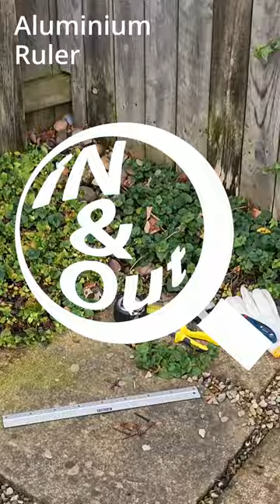Aluminium Ruler - magnification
Aluminium Ruler - seen under different magnification levels#shorts

Aluminium visually resembles silver, both in its color and in its great ability to reflect light. It is soft, non-magnetic and ductile. It has one stable isotope, Al; this isotope is very common, making aluminium the twelfth most common element in the Universe

Aluminum’s signature advantage over steel is that it doesn’t rust even if reacts with air more rapidly than does iron. The difference is that aluminum “rust” is a tough, transparent oxide, also known as corundum, one of the hardest substances known. Exposed to air, aluminum instantly protects itself with a thin layer of this material, harder than the metal itself. Iron coats itself with a red flaky powder that soon falls off, exposing fresh metal to further oxidation. But deep down, aluminum really is very reactive. Powdered aluminum is a basic ingredient in modern flash powder and rocket-fuel mixtures, and its sale below a certain particle size is restricted for this reason (Gray Theodor (2009) The Elements..)

Similar to silver, aluminium is considered as one of the brightest metals. Since oposite to dielectrics, metals don't transmit the light, it is tricky to measure their actual color and it is still the subject of my research. I will share these values as soon I figure out a reliable way to measure them. So far, to get access to some of values I already measured, please watch the video I shared on my youtube channel:

To better understand this metals structure and it's light response I captured it in different magnification levels and when treated with 365nm wave length ultraviolet light. Its structure apparently differs to all dielectrics (non-metals) I researched already.

Hope you find it as interesting as I do :)
and till the next one